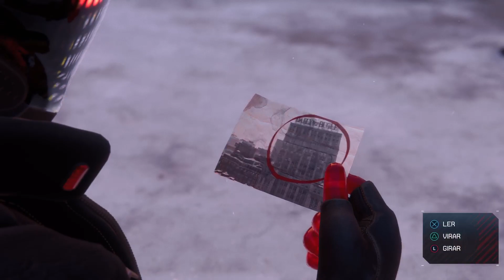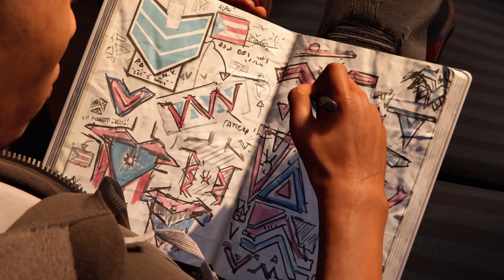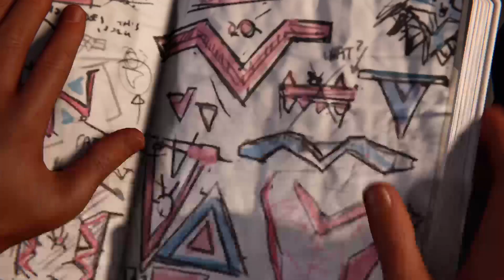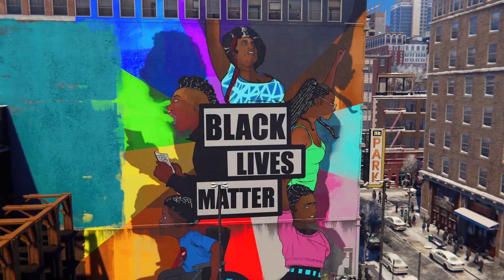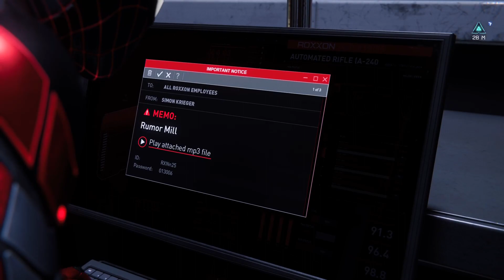Marvel's Spider-Man Miles Morales 2.1.1 Um pouco de tudo